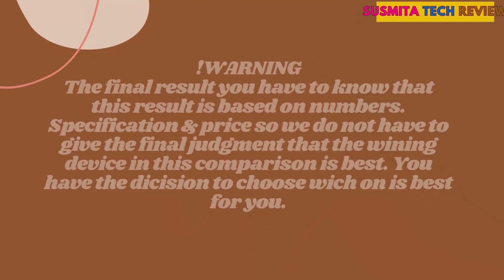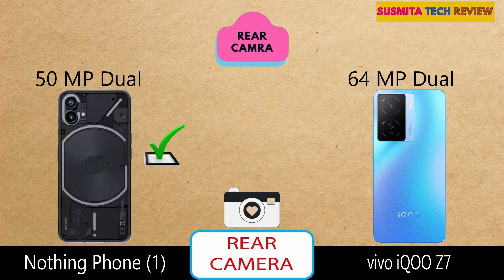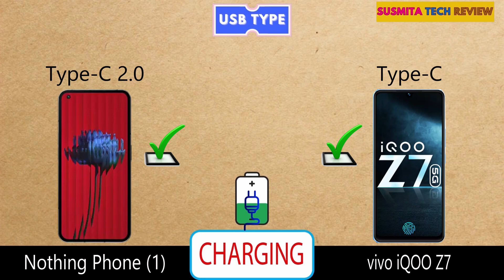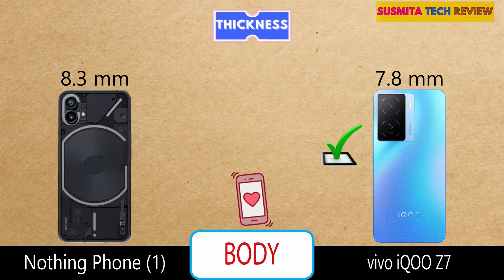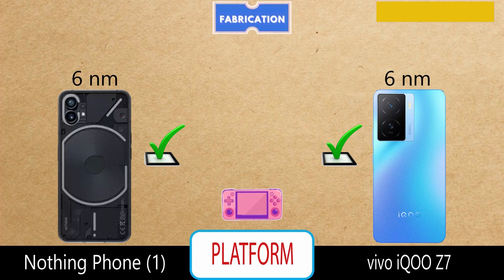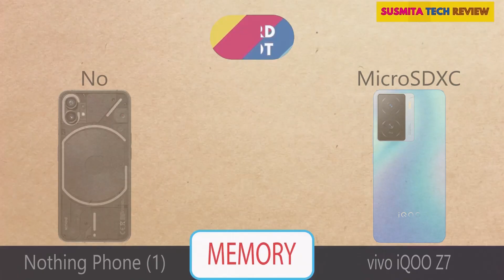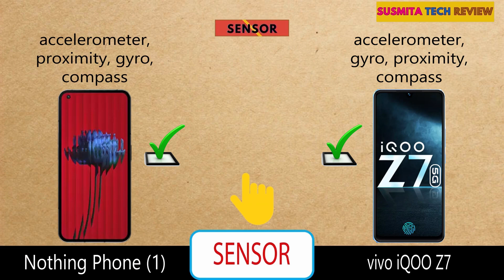nothing phone 1 vs iqoo z7